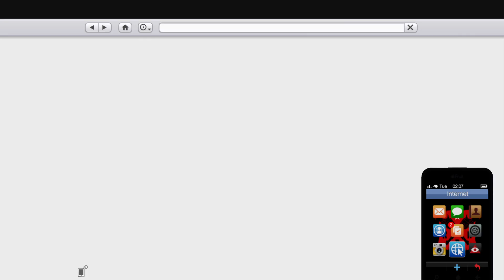Grand Theft Auto V_سيارات الشرطه الجديدة